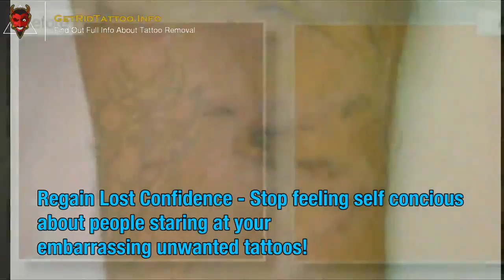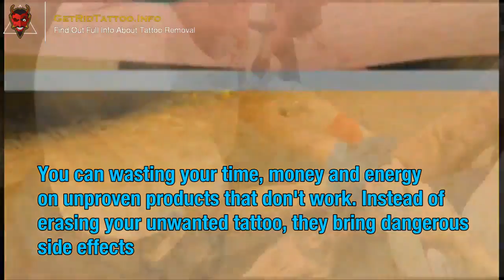Process Of Tattoo Removal – All you need to know about tattoo removing. Page teaser